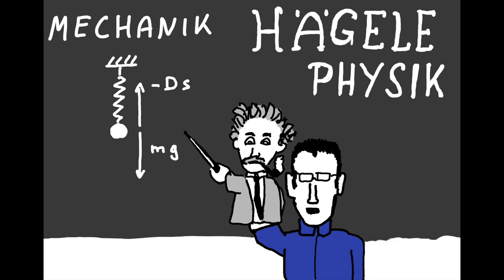Chaotic Magnetic Pendulum built from Lego and Toy Magnets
Chaos from a simple pendulum with magnets.
Magnets and Lego were borrowed from my youngest son.